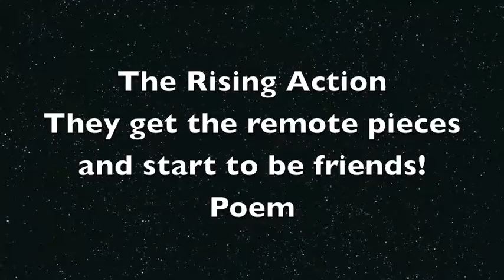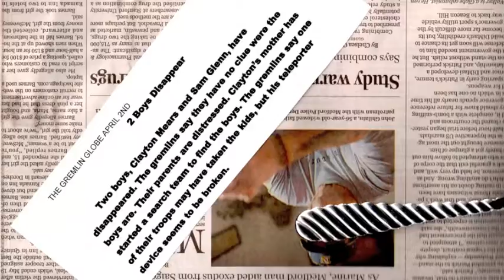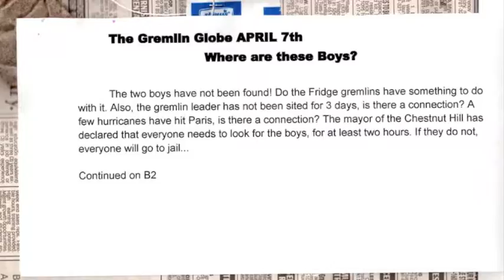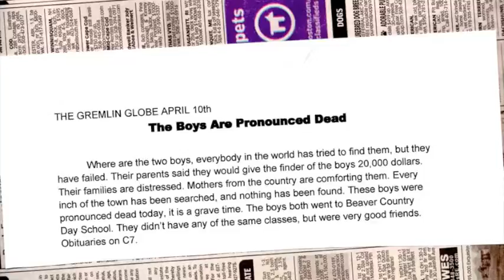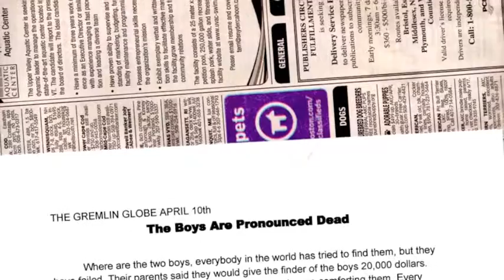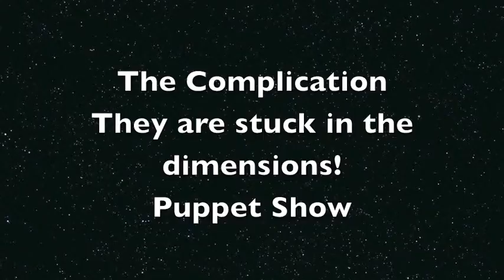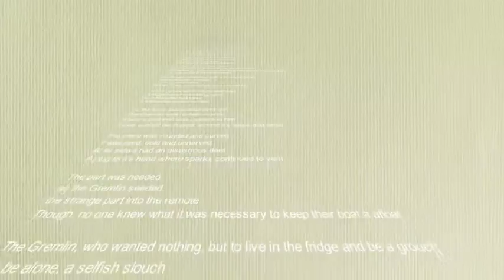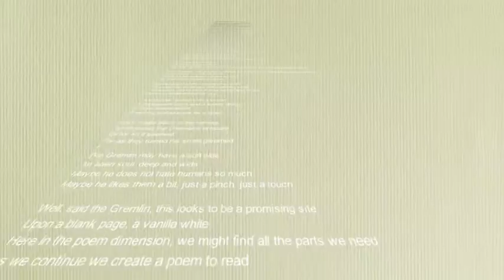Mashed Potatoes Gremlin Part Two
Sequel